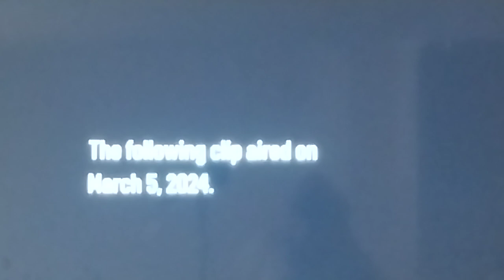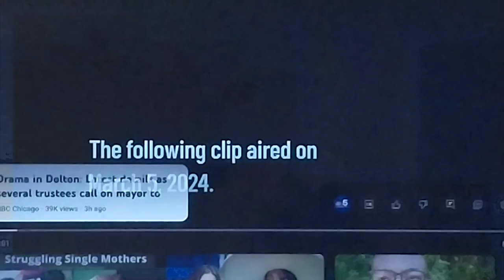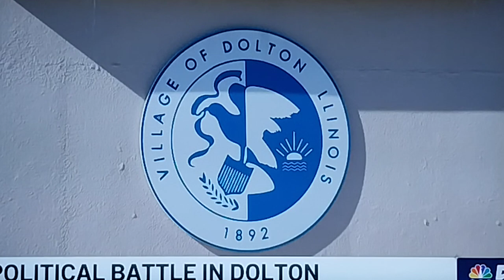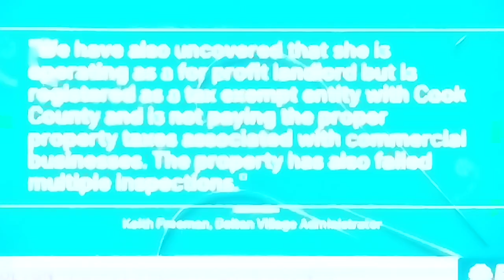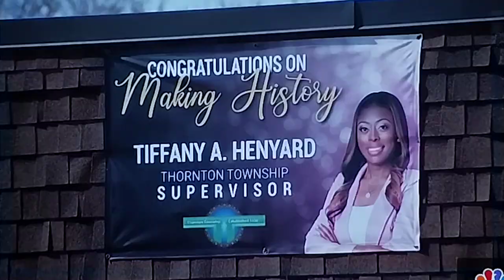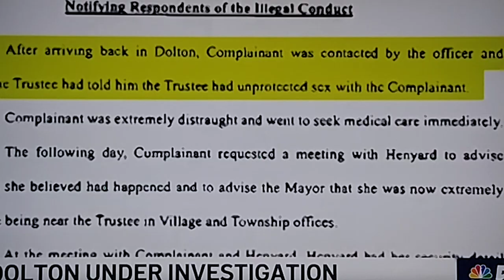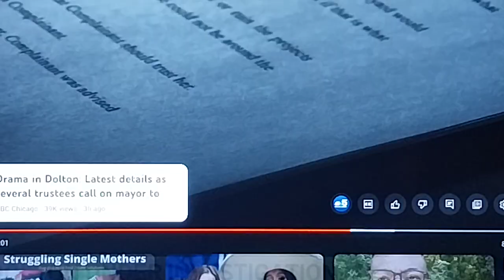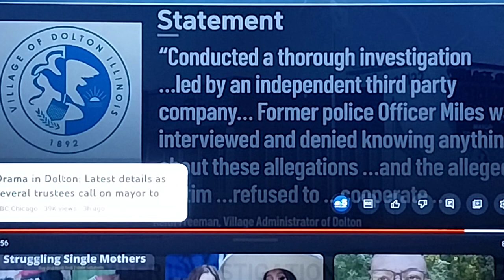"Tiffany Henyard and the Cover-Up: Exposing the Truth"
In this eye-opening video, we delve into the shocking revelation that Tiffany Henyard helped cover up a heinous sexual assault crime. The truth is finally coming to light as we expose the depths of this betrayal and manipulation.

Join us as we uncover the disturbing details of this scandal and examine the repercussions it has had on the victims and their families. It's time to hold those responsible accountable and demand justice for the victims.

Don't miss out on this important discussion about Tiffany Henyard and the cover-up that has rocked the community.